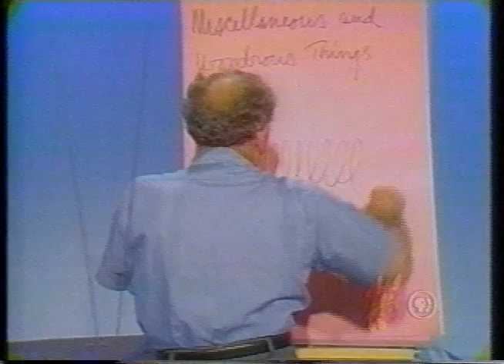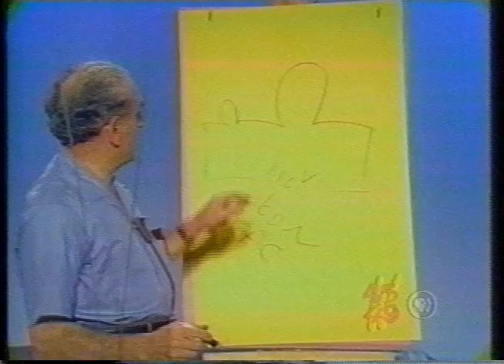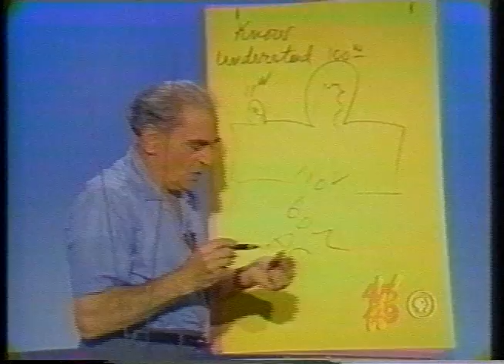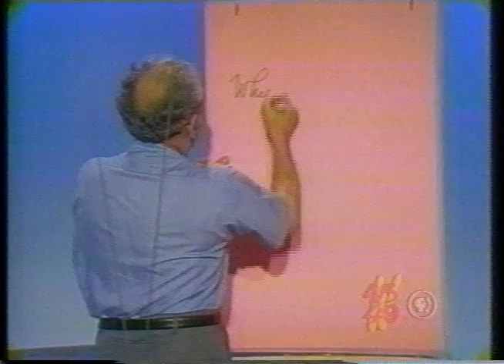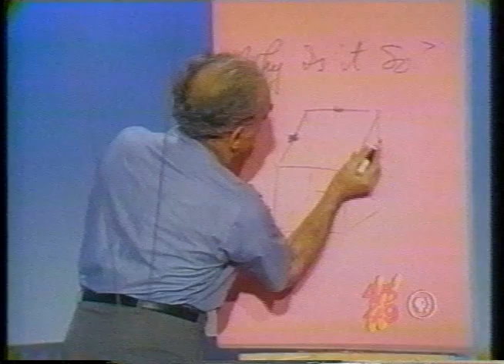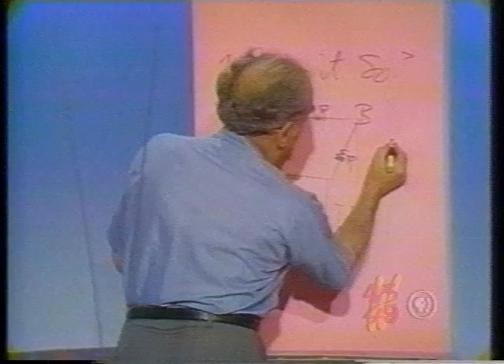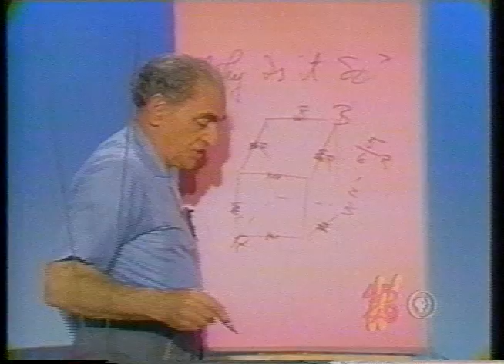Julius Sumner Miller: Lesson 45 - Miscellaneous and Wondrous Things in E & M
The subject   of ELECTRICITY & MAGNETISM possesses an endless abundance of enchanting things to explore and many things we do raise rather troublesome questions.

A - Here reside two 110-volt - incandescent - clear-glass - lamps.
They are identical in their physical properties.   We energize them together.   They look equally bright.    But one of them - we say :— is energized on 110 volts AC and the other on 110 volts DC.    How can we tell them apart?   Answer:   Approach one of them with a strong magnet.    This we did.   And what did we witness?   The filament. oscillated in a pretty sweeping pattern.    This lamp is clearly energized on 110 volts AC.    The reason is obvious.    Now we ask:   what will the filament   in the other do when that lamp is energized on 110 volts DC?   Try it.

B -  A solenoid is wound on a clear lucite plate.    Iron  filings are
sprinkled on the plate near the wire loops.    They fall with abandon and no special way-   We now energize the coil on a 6-volt battery and presto!   The filings take up a beautiful pattern in and around the loops of the coil.    The field of such a solenoid is quite like the field of a bar magnet.   An interesting question arises:   if we explore the field IN a solenoid mathematically we find the field strength on the axis of the coil in independent of the radius of the coil.    That means that a small tiny coil and a big big coil have the same field strength along the axis - which is hard to believe.    But it is true!

C - We have two lamps in series - one a    10-watt lamp - the other a 100-watt lamp.   We energize the pair on 110 volts 60 cycle AC. Question:   What do we see?   Or - what happens?   That is - do they both light up?   Does only ONE light up?   Or what?   Maybe none lights up! We see that the small wattage lamp lights but the other does not. What must we say of this?

D - The Horn Gap or Jacob's Ladder:   A pair of stiff metal conductors are fixed to a platform with their lower ends closer than their upper ends. We. connect the pair to a high voltage such as an induction coil.    The spark bridges the gap at the lower end  since the separation is only an inch or so.   We see that the spark is making some effort to climb the ladder.  It does - for a few inches.    How can we have it climb all the way up to where the separation is some 10 inches or more?  Answer:   We need to provide for easier ionization across the greater gap.    This we can accomplish by placing a candle between the conductors at the lower end.   The heat of the candle creates ionization.   Some say the heat of the candle "carries" the spark upward but this phrase is not correct. There is of course some thermal convection but the spark is not carried up by it.

E.-  A CLASSICAL PROBLEM:   A cubical frame -   like the framework of a cubical box - has its edges made up of resistance wire.    Let each edge of the box have a resistance R.   We wish to know the total resistance between opposite vertices of the framework - that is -between the ends of the greatest diagonal.    The answer is:   5/6 R. This is a classic student problem in the subject which every teacher and professor assigns some time in the subject.    There are several methods of solution.

F -  An aluminum slab is dropped from the hand.    It falls - obviously - as a freely-falling body - with an acceleration g.   We now drop it in the field of a strong Alnico magnet where the pole gap is very narrow and the field strength very high.   And what do we see?   It falls in a strange sluggish way as if falling in thick molasses or some such stuff. Why?   As it falls it is a moving conductor in a magnetic field.   So an emf is induced.    This emf gives rise to a current.    This current gives rise to a magnetic field. . .and so on.

So we conclude this series on Electricity and Magnetism.    I hope that you have had some enchantment with the things we did and saw.   All that we know comes from men and women of diverse talents and many national origins. It is appropriate that we honor them.